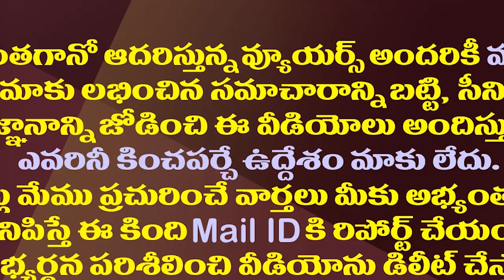పీక్స్ లో కార్టూన్ వార్..పవన్ కు అదిరిపోయే కౌంటర్|| YSRCP Vs Janasena|| Cartoon War In AP Politics